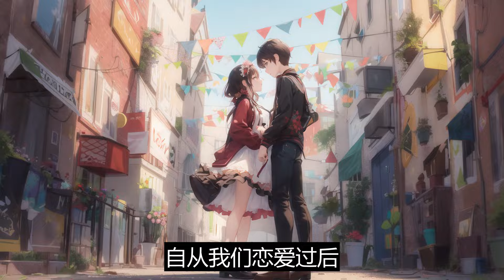一口气看完《换了攻略对象后》：我攻略的女主似乎意识到了我攻略失败就会死。可她不知道的是我可以随时更换攻略对象。